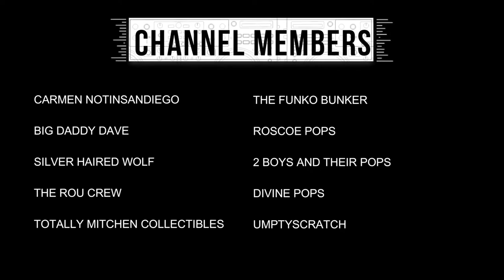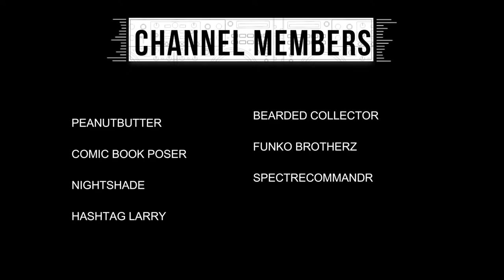MAMA J & SPECTRE UNBOX 6 FUNKO MYSTERY BOXES FROM FUNKO_COLLECT123